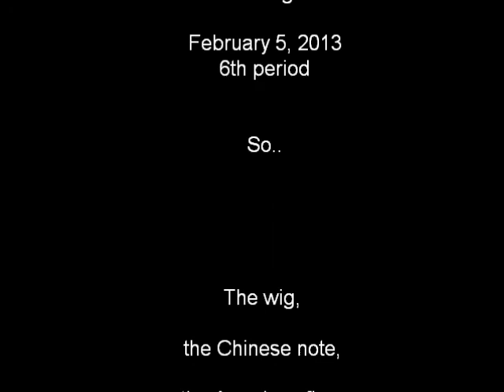The Bonesetter's Daughter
Simple words at 3 in the morning. Ain't no thang.